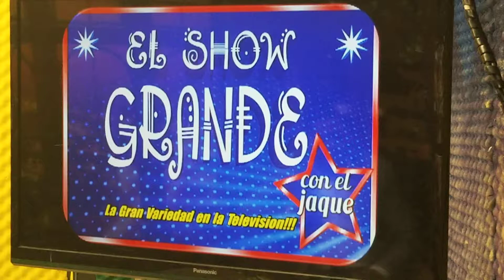El salsero Jehu participa en El Show Grande con El Jaque